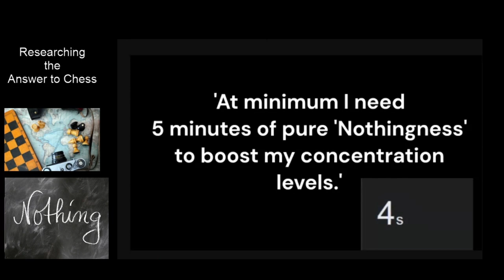How to Improve My Chess Concentration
At minimum I need 5 minutes of pure 'Nothingness' to boost my concentration levels.

Taking the time to simply do 'Nothing' helps me to feel revitalised and energised, so that I feel ready to be productive in doing Something :)